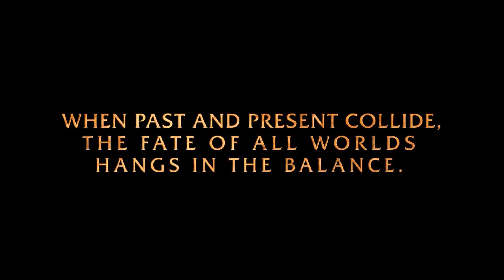Ocean Spirits pve/pvp guild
Ocean Spirits

For over a decade,we are playing mmo with our friends to have a great time with them.We passed many MMO games recruiting special people with the knowledge of playing serious games.

Ocean Spirits are pve/pvp guild.We give more attention in pve for the guild members to get better gear and earn more gold.We don't have big community but we think is better this way to not lose the control.

WHAT WE OFFER YOU
We won't promise you glory or luxuries like the other guild does.Maybe we will have that from your teamwork in the future.We will try to make as many trade runs with the guild for protection to earn some gold.We will try to run dungeons all the day to earn you better gear.If we have the activity we will try to build our own city and castle.

WHAT WE WANT IN RETURN
1)Respect to the guild members
2)Great sense of humor
3)Loyality
4)Activity

We hope to join our guild to have great time together and don't forget it's just a game that we want to have funny memories...

Best Wishes!
Ocean Spirits